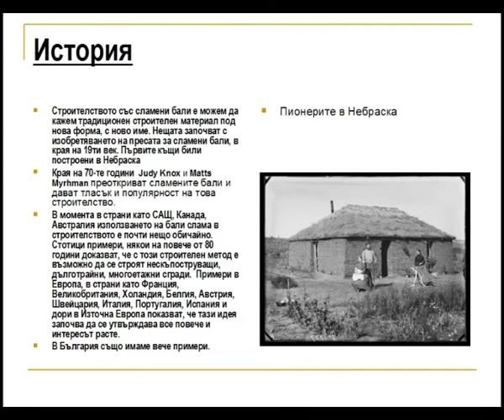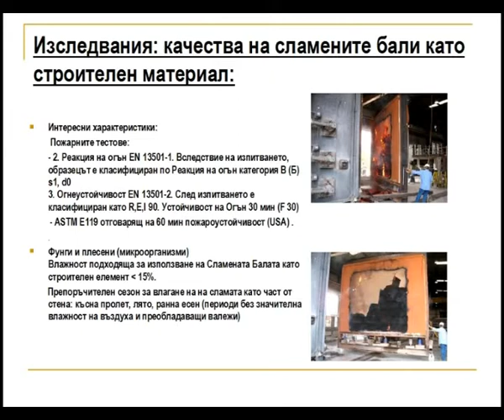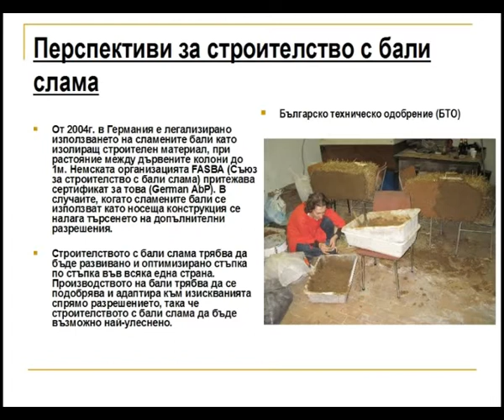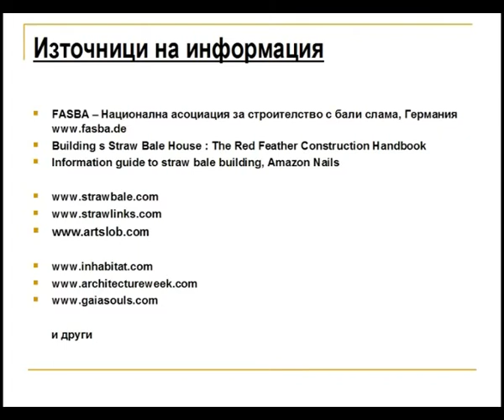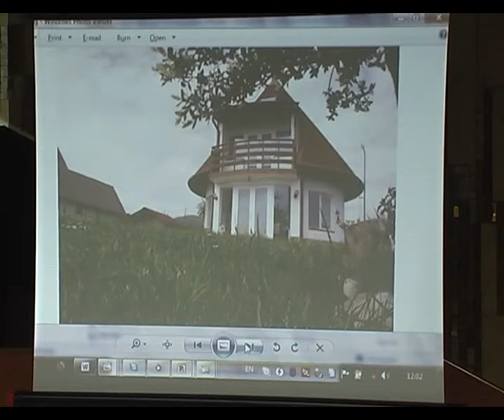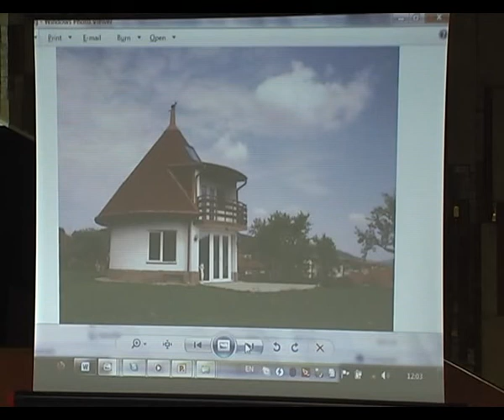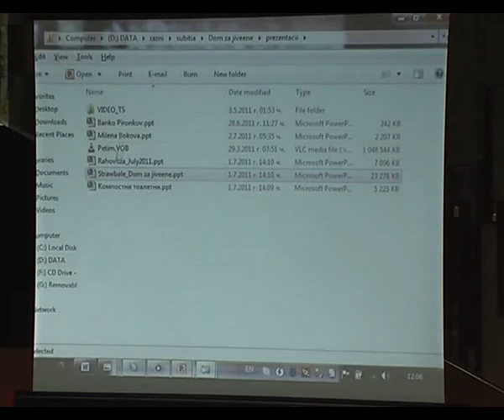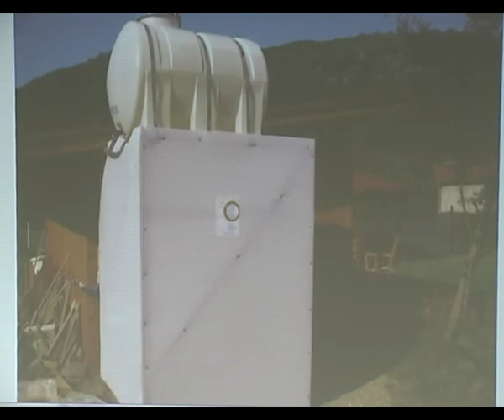Дом за живеене 4/10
Дом за живеене -- семинар за природосъобразно строителство